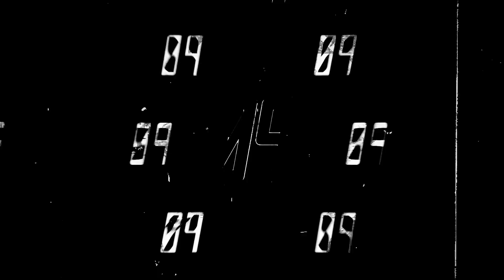TOP MINUTOS FMSARGENTINA 2022 l JORNADA 2 l Urban Roosters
La liga argentina inaugura su cuarta temporada con varias caras nuevas y muchísima expectativa. Stuart irá en busca de su bicampeonato pero muchos competidores fuertes e históricos darán pelea ¡El show siempre debe continuar! Disfruta de FMS Argentina 2022.